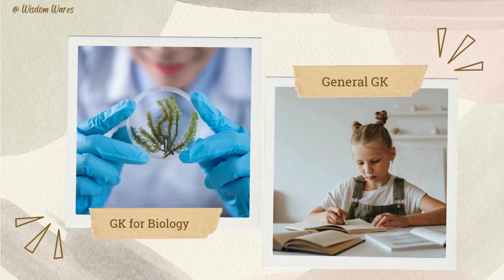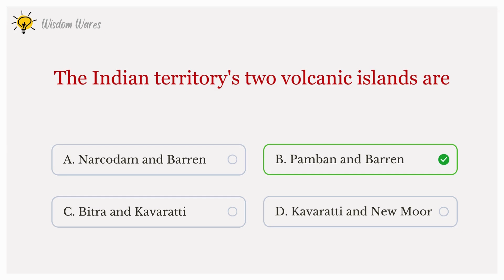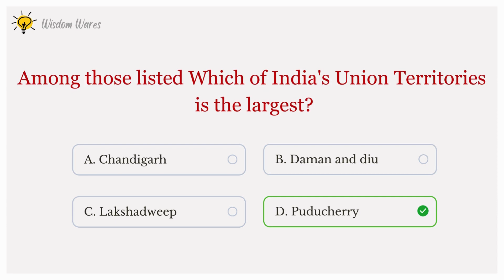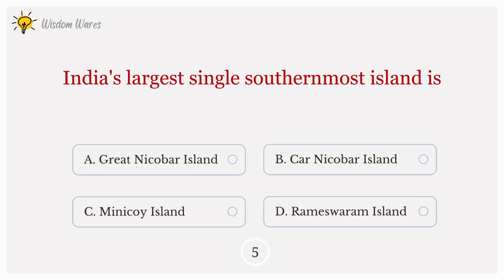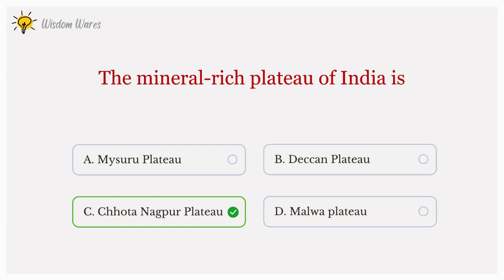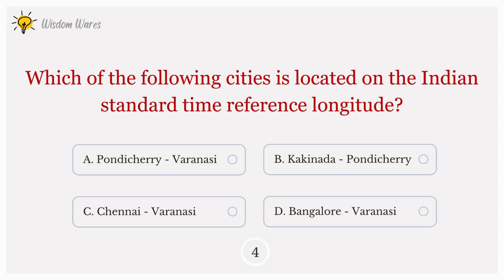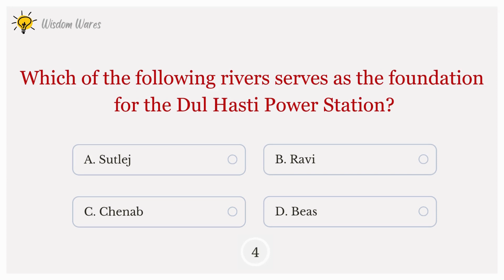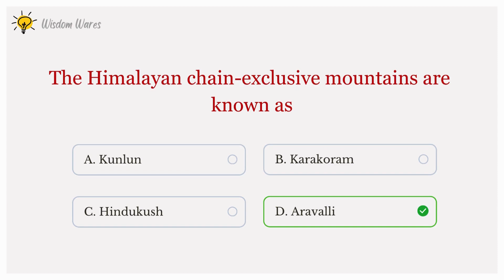50 Indian Geography Important GK Questions| Part - 1| Wisdom Wares| SSC CGL | RRB NTPC | Bank Exams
This page is to improve your
 general knowledge  and logical thinking.

00:00 Intro
00:40 Quiz

"Listening and watching with intent is the path to transformation; the more you feed your mind, the richer your understanding becomes."